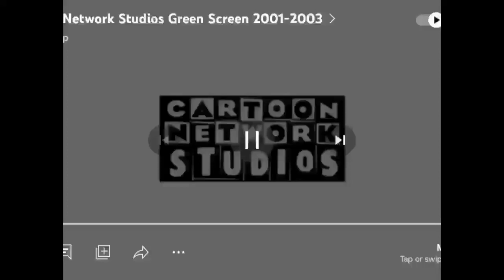Cartoon Network Studios 2001 2003 Effects Gamvision Csupo